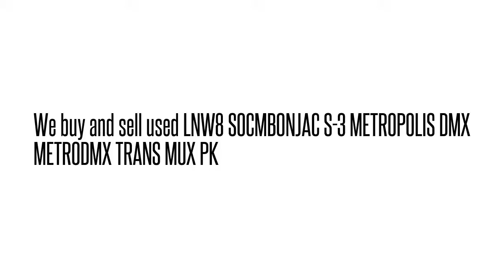LNW8SOCMB0NJACMETRODMX TRANS MUX PK